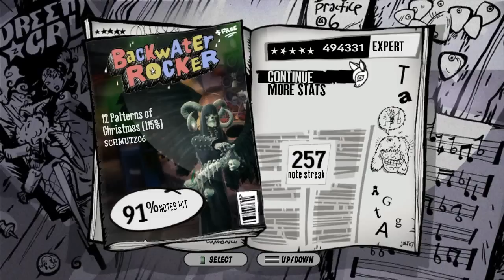GH3 12 Patterns of Christmas (115% speed) 5 star 494k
12 Patterns of Christmas by Schmutz06

Realized I haven't put up an actual run of this song and since this is a pretty good one I figured what the hell.